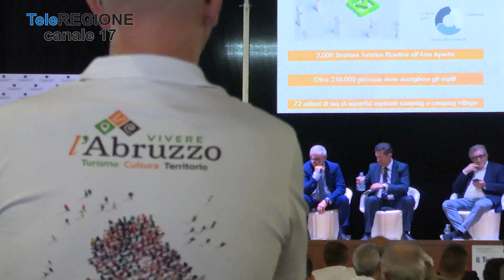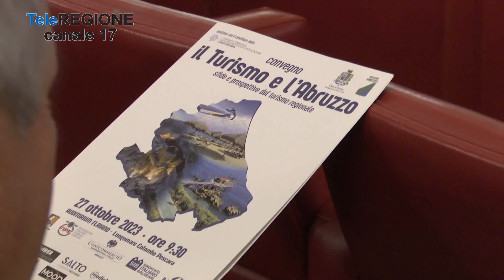A Pescara sfide e prospettive del turismo in Abruzzo - 27/10/2023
Servizi TG | A Pescara sfide e prospettive del turismo in Abruzzo | 27/10/2023